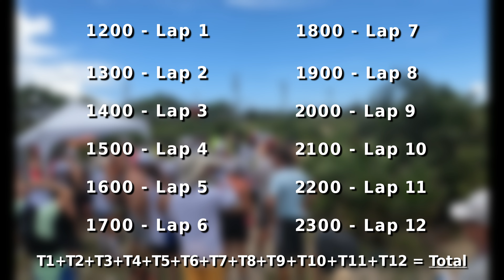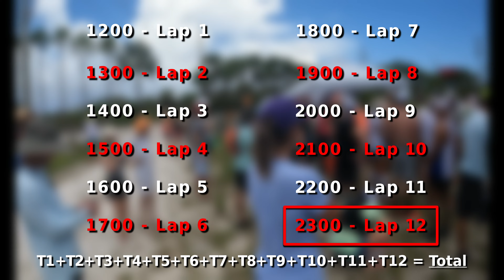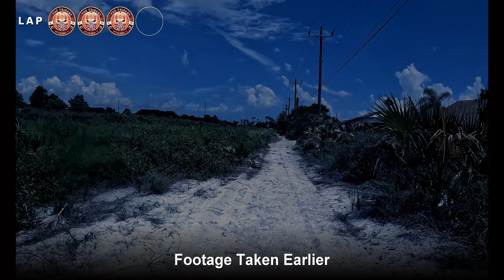The Trident (2022) - Maraton De Las Muertes - Race Recap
The Trident is an event like no other, having a course that runs over the beautiful sand dunes of the Jupiter Ridge Natural Area. There are a few options to choose from depending on your level of masochism, and this video follows me as I take on the "Maraton De Las Muertes".  This race is two half marathons, one beginning at noon, and the other at 8pm.

I'd like to say this is the most difficult event offered, but that would have the be "The Ridge To Nowhere", which is a 12 hour elimination race taking place on the same course during the other races.

Timestamps
00:45 - Different Levels of Pain (Event Description)
01:40 - Why is it so difficult?
04:54 - Half Marathon #1 Start
13:11 - Half Marathon #1 Finish
13:40 - Interlude - Ridge to Nowhere Overview
16:03 - Half Marathon #2 Start
20:54 - Half Marathon #2 Finish
21:18 - Post race delusional ramblings & cramping
22:15 - Conclusion & Thank You